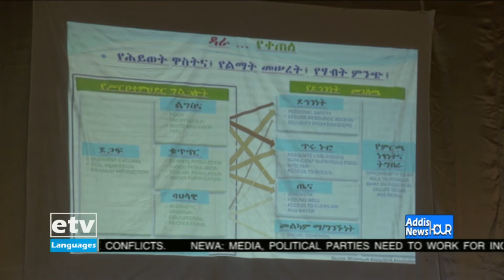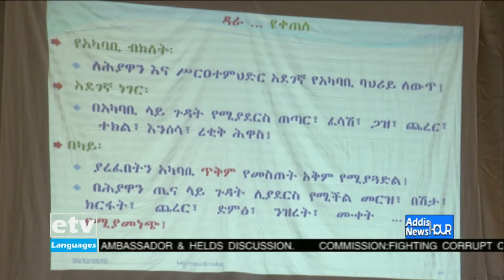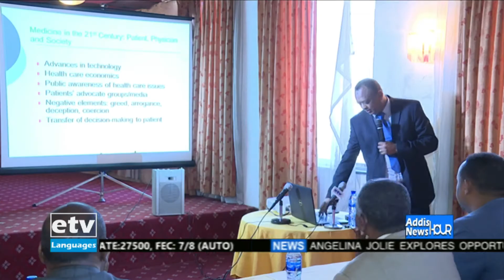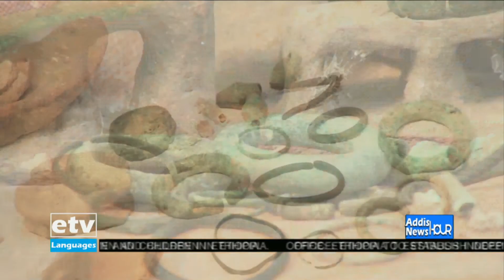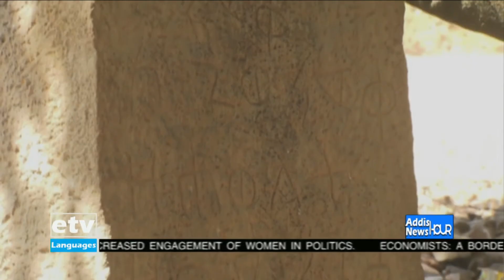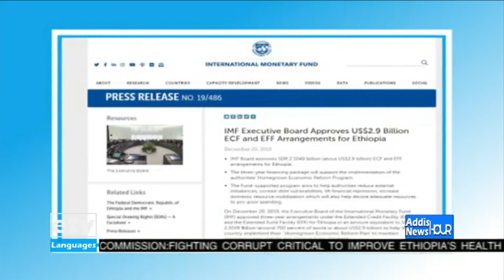English News Jan 1/2020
English news Jan 1/2019